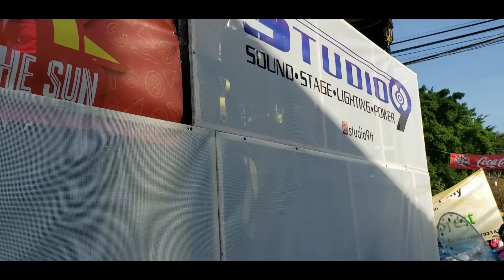Best Costumes in Trinidad Mas - Children Carnival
Children's Carnival Parade 2024 St James Trinidad. It is truly in the Children's Carnival that you see beautiful Carnival costumes and the creativity of Carnival costume designers. There are many Children's Carnival competitions in Trinidad, and we took to the Western Main Road in St James to view their Children's Carnival Parade.